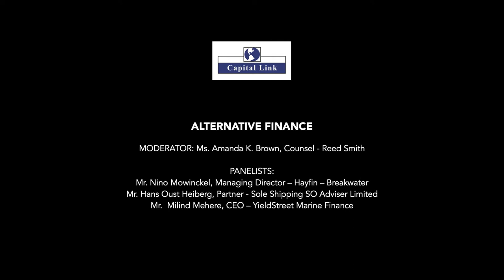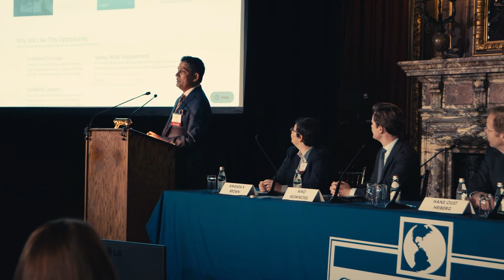2019 New York Maritime Forum - Alternative Finance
The changing landscape of finance is enriched with several new platforms which are ready to provide debt financing to the shipping industry. Alternative Finance is becoming a bigger source of capital to the industry next to traditional banks, leasing houses and fixed income capital markets instruments. Furthermore, it is open not just to bigger companies but also to smaller and mid-sized owners, who represent a big portion of the industry.
The session will also include a Live Deal Offering by Yield Street, whose FinTech Platform combines Capital Markets & Technology. Yield Street’s last offering was oversubscribed in less than 40 seconds.

MODERATOR:
Ms. Amanda K. Brown, Counsel – Reed Smith

PANELISTS:
Mr. Nino Mowinckel, Managing Director – Hayfin-Breakwater
Mr. Hans Oust Heiberg, Partner – Sole Shipping SO Adviser Limited
Mr.  Milind Mehere, CEO – YieldStreet Marine Finance